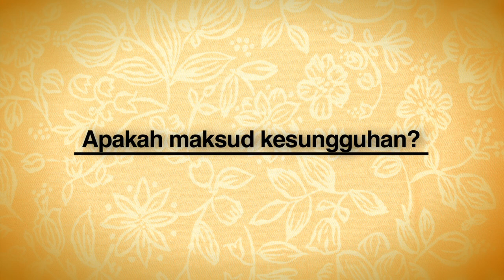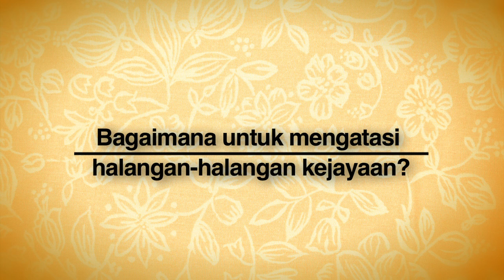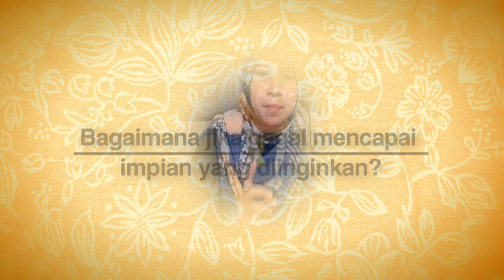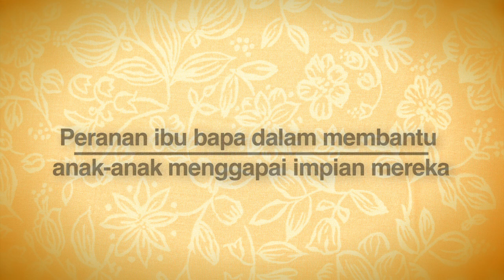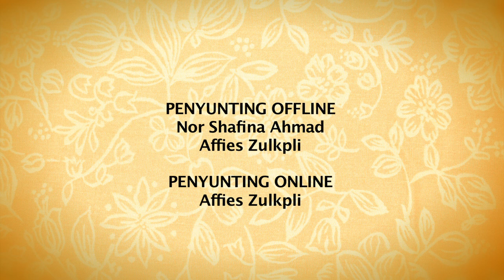DidikTV One On One Ep4